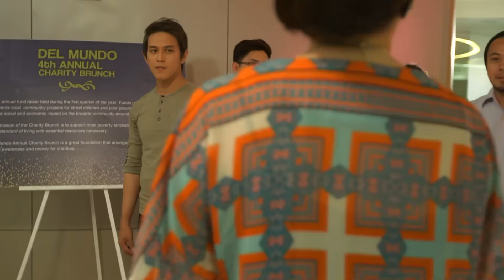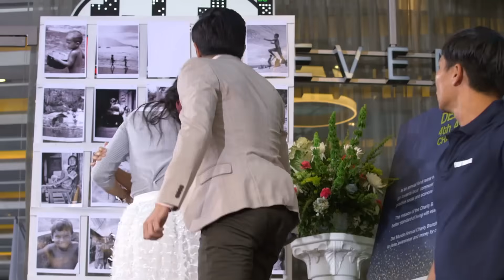Full Episode 18 | Asintado English Dubbed